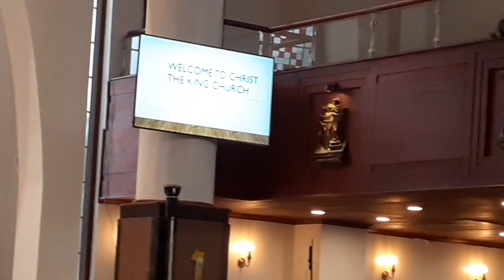Christ the King Church | Head of laity speaking